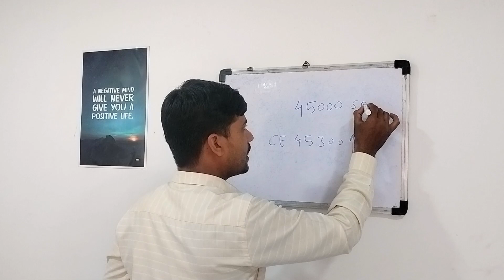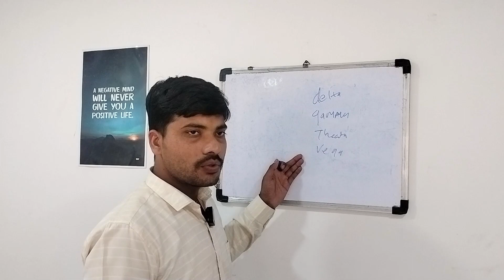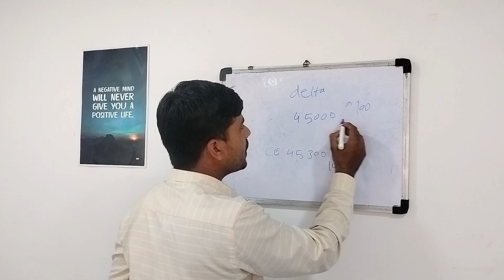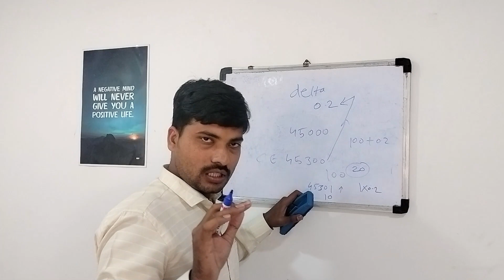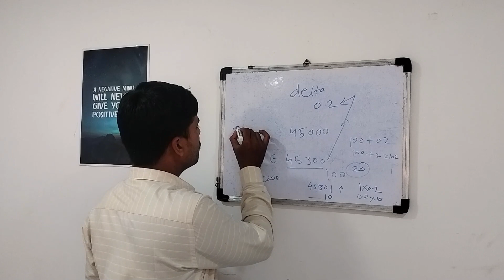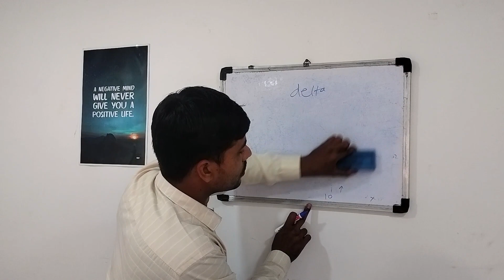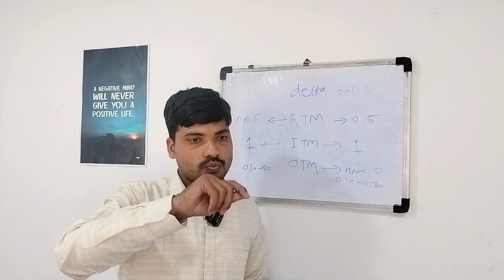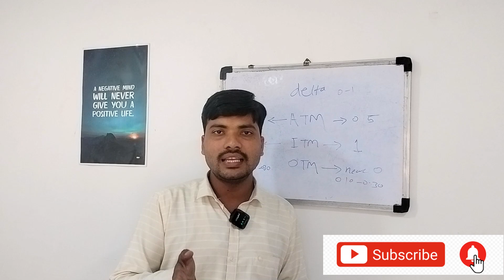Option Trading Series | Episode 05 | Greeks Delta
In this first episode of the Accelerate Your Financial Success series, we're going to be talking about option trading strategies.

Option trading is a very exciting and profitable way to trade the markets, and this series is going to teach you everything you need to become a successful option trader.

If you're interested in learning more about option trading, then this is the series for you!

How To Read Chart In Just 10 Sec.

  👉  You Can Open a Free Demat  Account from the below links :-